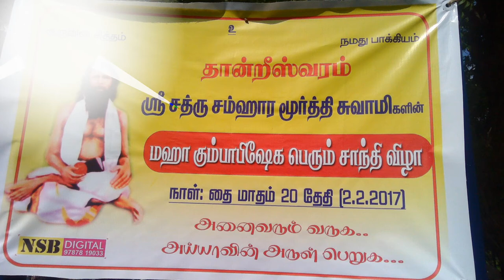THAANDREESWARAM MAGA GURU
SRI SATHRU SAMGAARA MOORTHI SWAMIGAL
" THAANDRIMARAM "
      PATTA MARATHAI THAZHAIKKA VAITHA IDAM
Thaandreeswaram gramam
  iluppur tk  puthukottai dt
Tamilnadu  ,india